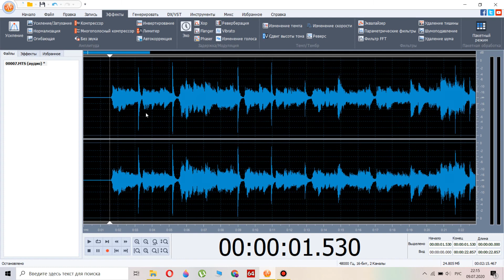Как убрать шум в аудио. Удаление шума.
В этом видео я покажу, как можно удалить шум в аудиозаписи с помощью программы avs audio editor